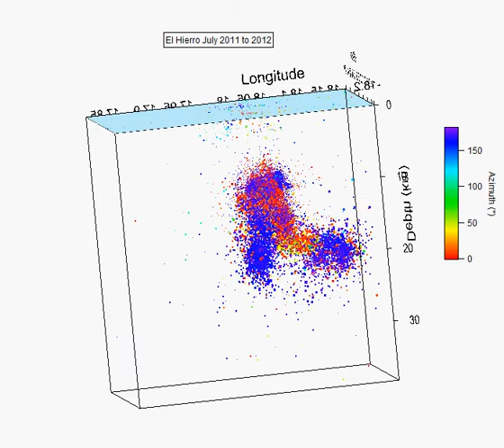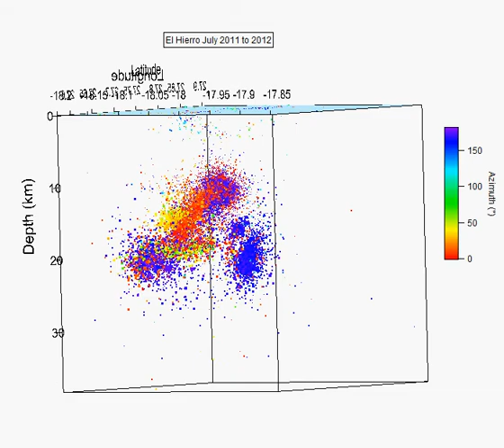El Hierro earthquakes July 08th 2011 to July 18th 2012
El Hierro daily earthquakes from 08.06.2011 to 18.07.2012. Marker size is proportional to earthquake strength (mblg). Marker color corresponds to the azimuth given in the IGN El Hierro boletin which may (or may not) be a poor mans estimate of the focal mechanism. The depth axis is manually set to be about proportional to latitude/longitude.